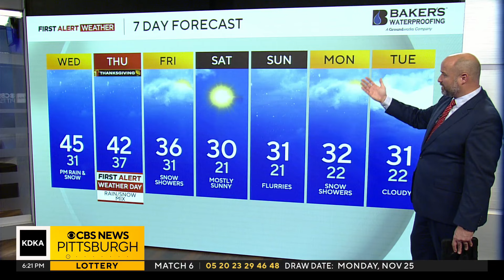KDKA-TV Evening Forecast (11/26)